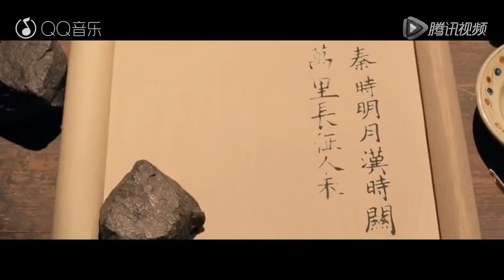wang li hong wang leehom feat tan wei wei yuan fen dao qiao bridge of fate dian ying the great wall